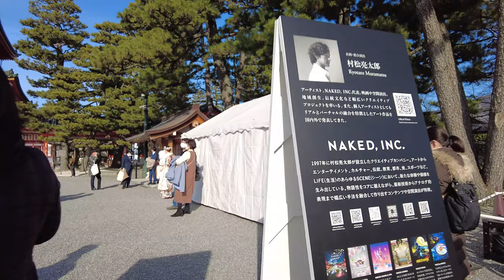1/10(月) 【晴れの日の京都】成人の日 平安神宮、岡崎公園、みやこメッセ、ロームシアター京都周辺を歩くKyoto Japan walk【4K】ASMR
【4K 60fps ASMR 2022年1月10日(月祝)】成人の日の京都

成人式の日、岡崎周辺を歩きました。お天気も良く絶好の成人式日和でした。